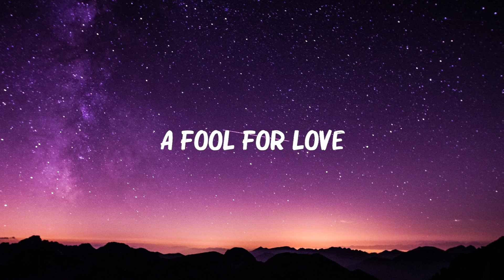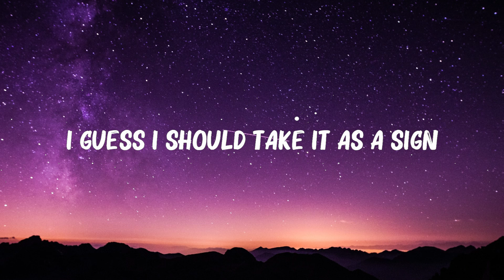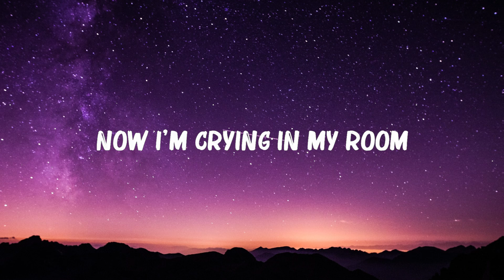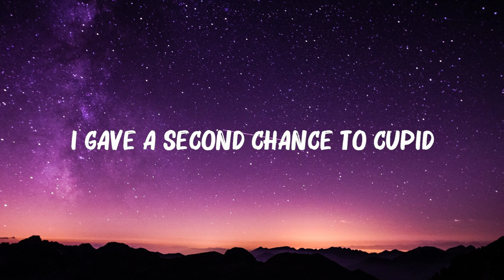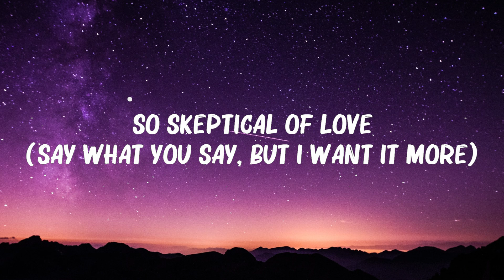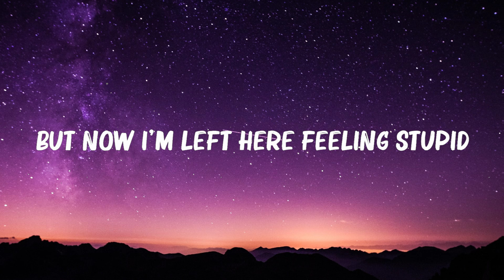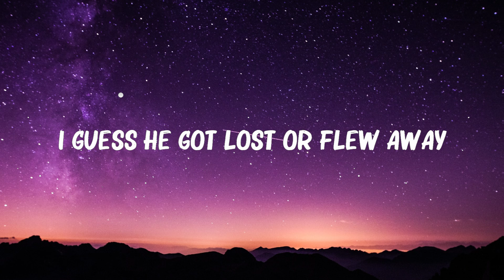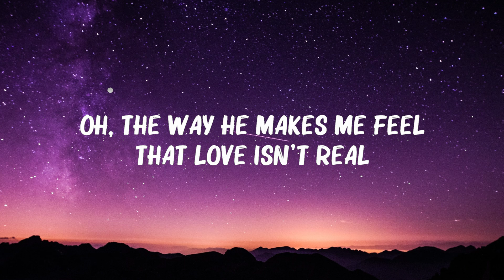FIFTY FIFTY - ..CUPID.. (Twin Version) (Lyrics) 🍀Playlist Lyrics 2024